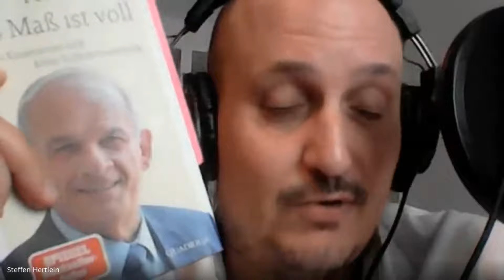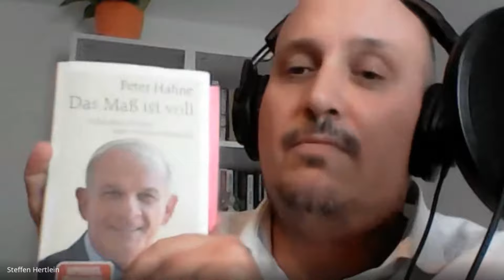#72 Schmetterlinge im Kopf mit Peter Hahne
Wenn Peter Hahne ein Buch schreibt mit dem Titel "Das Maß ist voll", dann will er niemandem gefallen, sondern anregen. Am Ende regen sich viele auf, aber viele stimmen ihm auch zu. Das haben wir nicht in allen Punkten und darüber haben wir mit ihm ein überaus sympathisches Gespräch geführt. Und das kann man mit Herrn Hahne definitiv! Wir hören uns wieder beim Nachfolgebuch "Das Maß ist immer noch voll!" - oder so. ;-)